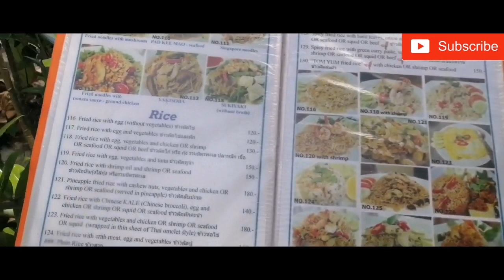Morning mei dekho humne kya kiya| travel vlog 6|phi phi Island 2019||shikha barnwal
Hy everyone..

Aj phiphi ka mai morning vlog share kar rhi.. Do din ho gaye h humei yhaa.. Bahut hi masti kiya h humne.. Nd or v bahut kuch is video mai share kr rhi.. I hope aplogo ko achha lge aj ka ye video.. Agar video pasand aae to Like share nd comment krna na bhule.. Nd channel ko subscribe nhi kie hai to channel ko subscribe kre nd notifications bell ko v press karei..taki aage ane wale video se aap notify ho sakei..

Thankx for watching my video 😊

Mehndi design

Makeup video

Review